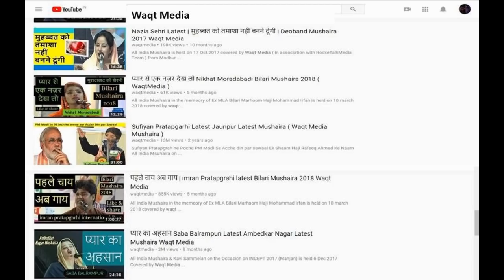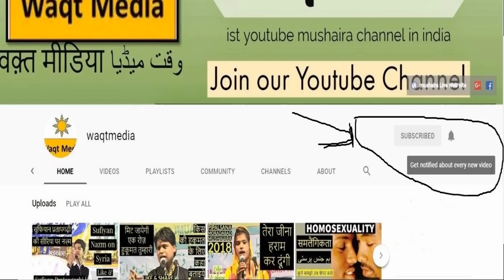पब्लिक डिमांड पर खतौली में चाँदनी शबनम chandni shabnam mela khatauli mushaira 2018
All India Mushaira on the occasion of mela ganesh chauth   is   held  on  22 Sep  2017 covered by Waqt Media  from  Chandausi  Uttarpradesh India
Mela Ganesh Chauth Chandausi  President G.K Gupta  & Vice President Haji Nizamuddin
Convener – Haji  Mateenuddin Advocate & Co-Convener- Faheemuddin Contractor
Mushaira Chief Guest –  DM Avinash Krishna Singh IAS  DM Sambhal

Poets & Poetess
Mohan Muntazir,  Monika Dehlvi Nadeem Shaad, Nikhat Moireadabadi, Sultan Jahan, Hamdam Chandusvi
Roshan Nizami,  Zero Bandvi,   Waseem Rajupuri  Zaheer Rahi ,Kaleem Samar Badayuni & Many More